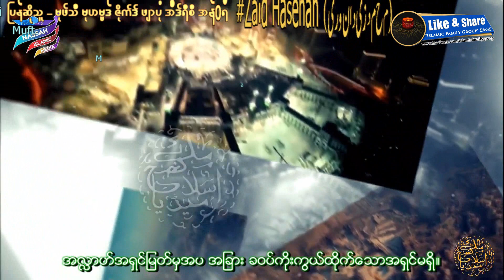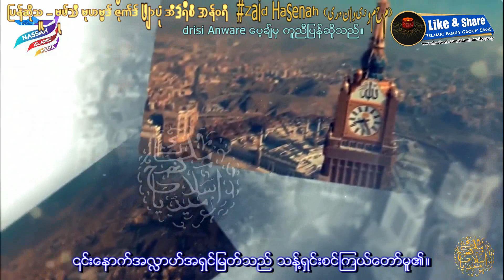အီဒ္ သကၠဗီရ္ - Eid Takbeers - Takbir of Id (ျမန္မာအဓိပၸါယ္စာတန္းထုိး)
اللّهُ أكبر اللّهُ أكبر
အလႅာဟ္အရွင္ျမတ္သည္ အႀကီးက်ယ္ဆံုး ျဖစ္ေတာ္မူ၏။ အလႅာဟ္အရွင္ျမတ္သည္ အႀကီးက်ယ္ဆံုး ျဖစ္ေတာ္မူ၏။
اللّهُ أكبر
အလႅာဟ္အရွင္ျမတ္သည္ အႀကီးက်ယ္ဆံုး ျဖစ္ေတာ္မူ၏။

لا إلَهَ الا اللّه
အလႅာဟ္အရွင္ျမတ္မွအပ အျခား ခဝပ္ကုိးကြယ္ထုိက္ေသာအရွင္မရွိ။

اللّهُ أكبر اللّهُ اكبر
و لِلّه الحمدَ
ခ်ီးမြမ္းမႈအေပါင္းသည္ အလႅာဟ္ အရွင္ျမတ္အတြက္သာျဖစ္သည္။

اللّهُ أكبرُ كَبيِرَا
အလႅာယ္အရွင္ျမတ္သည္ အႀကီးတကာ အႀကီးက်ယ္ဆုံးအရွင္ျဖစ္ေတာ္မူ၏။

وَالحَمدُ لِلّهِ كَثِيرا
ေျမာက္မ်ားစြာေသာ ခ်ီးမြမ္းမႈမ်ားသည္ အလႅာဟ္အရွင္ျမတ္အတြက္သာလ်ွင္ျဖစ္ေတာ္မူ၏။

وَ سُبحَان اللّهِ
၎ေနာက္အလႅာဟ္အရွင္ျမတ္သည္ သန္႔ရွင္းစင္ၾကယ္ေတာ္မူ၏။

بُكرَةً وَأصْيِلا

အလႅာဟ္အရွင္ျမတ္မွအပအျခားခဝပ္ကုိးကြယ္ထုိက္ေသာအရွင္မရွိ။

صدق وعدہ

وَنَصَرَ عبده
၄င္းေနာက္ထုိ အရွင္ျမတ္သည္ မိမိ၏ေက်းကြ်န္မ်ားအား ကူညီေစာင္မေတာ္မူ၏။

وأعزَ جُنَدہ

وَهزم الأحْزَابَ وحْدَه

အလႅာဟ္အရွင္ျမတ္မွအပအျခားခဝပ္ကုိးကြယ္ထုိက္ေသာအရွင္မရွိ။

وَلا نَعبُد الا أياه
ကြ်န္ုပ္တုိ့သည္ ထုိအရွင္ျမတ္ကုိသာလွ်င္ ခဝပ္ဆည္းကပ္ျကပါသည္။
مُخلِصِّينَ لَهُ الدّيِنَ
သီးသန့္ထုိအရွင္ျမတ္ကုိသာလွ်င္ယုံျကည္ ခဝပ္ဆည္းကပ္ျကပါသည္။
وَلوْ كَرِهَ الكَافِروُن

اللّهمَ صَلِّ على سيْدنَا مُحَمد
ကြ်န္ုပ္တုိ႔၏ေခါင္းေဆာင္ မုိဟမၼဒ္သခင္(ဆြ)ရဲ႕အေပၚ ဒရူးဒ္ေမတၱာမ်ား ခ်ေပးသနားေတာ္မူပါ။

وَعَلى آلِ سيْدنَا مُحَمد
၎ေနာက္ ကုိယ္ေတာ္သခင္မုိဟမၼဒ္(ဆြ)ရဲ႕အိမ္သူ အိမ္သားမ်ားအေပၚသုိ႔လည္း ဒ႐ူးဒ္ေမတၱာမ်ား ခ်ေပးသနားေတာ္မူပါ။

وَعَلى اصْحَابِ سيْدنَا مُحَمد
၄င္းေနာက္ ကုိယ္ေတာ္သခင္ရဲ႕မုိဟမၼဒ္ (ဆြ)ရဲ႕ဆြဟာဗယ္သာဝကျကီးမ်ားအေပၚသုိ့လည္း ဒရူးဒ္ေမတၱာမ်ားခ်ေပးသနားေတာ္မူပါ။
وَعَلى أنصَارِ سيْدنَا مُحَمد
၄င္းေနာက္ ကုိယ္ေတာ္သခင္မုိဟမၼဒ္(ဆြ)အားကူညီခဲ႕ေသာ အန္ဆြာရီမ်ားအေပၚသုိ့လည္း ဒရူးဒ္ေမတၱာမ်ားခ်ေပးသနားေတာ္မူပါ။
وَعَلى أزوَاجِ سيْدنَا مُحَمد

၄င္းေနာက္ကုိယ္ေတာ္သခင္မုိဟမၼဒ္ (ဆြ)ရဲ႕ ဇနီးျကင္ယာမ်ားအေပၚသုိ့လည္း ဒရူးဒ္ေမတၱာမ်ားခ်ေပးသနားေတာ္မူပါ။
وَعَلى ذُرِّيَةِ سيْدنَا مُحَمد
၄င္းေနာက္ ကုိယ္ေတာ္သခင္ မုဟမၼဒ္ (ဆြ)ရဲ႕သားသမီးမ်ားအေပၚသုိ့လည္း ဒရူးဒ္ေမတၱာမ်ားခ်ေပးသနားေတာ္မူပါ။
وَ سَلّم تَسْلِيماَ كَثّيرا
၄င္းေနာက္  ေျမာက္မ်ားစြာေသာ ျငိမ္းခ်မ္းမႈအျဖာျဖာအား ခ်ေပးသနားေတာ္မူပါ။

ျပန္ဆုိသူ - မုဖ္သီ မုဟမၼဒ္ ဇုိက္ဒ္ ဖ်ာပံု အီဒ္ရီစီ အန္၀ရီ
Mufti Mohammad Zaid. Pyapon Eidrisi Anware (Facebook Page) မွ ကူညီျပန္ဆုိသည္။
ZaidHasenah(محمدزیدانوری)

Original Video Credit to - Beautiful | Eid Takbeer | In Makkah 2020